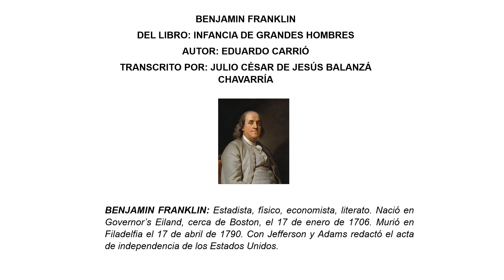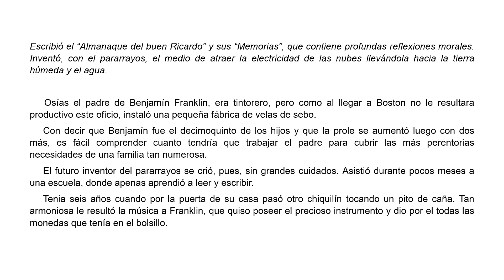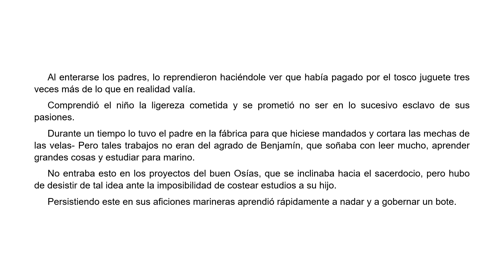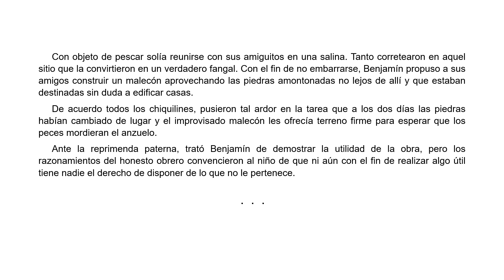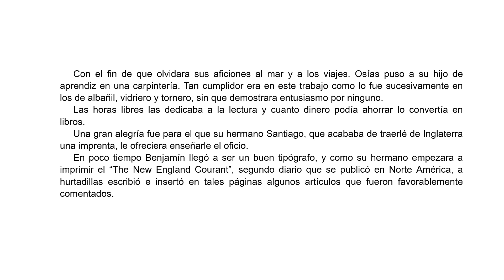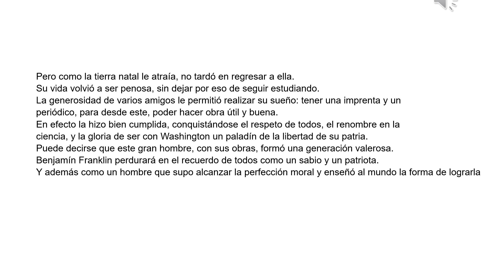VIDA DE BENJAMIN FRANKLIN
SE DESCRIBE EN DONDE Y CUANDO NACIÓ Y FALLECIÓ BENJAMIN FRANKLIN, SU VIDA, ASÍ COMO SUS LOGROS